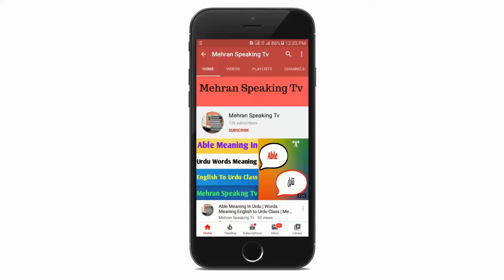Market Meaning In Urdu